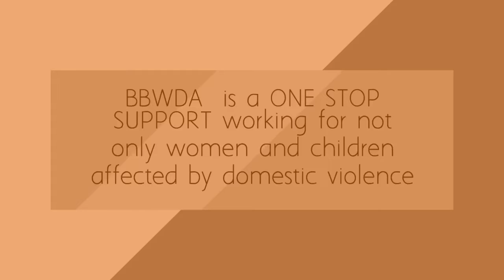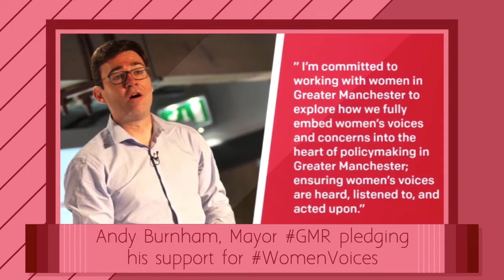100WomenStories ShiguftaKhan HerStory22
100Women 100Stories HerStory22 @Shigufta1 CEO, BBWDA works for not only women & children affected by domesticviolence but also men who are perpetrators.